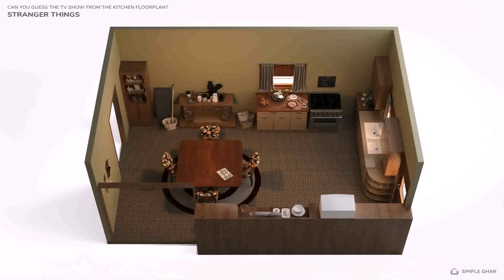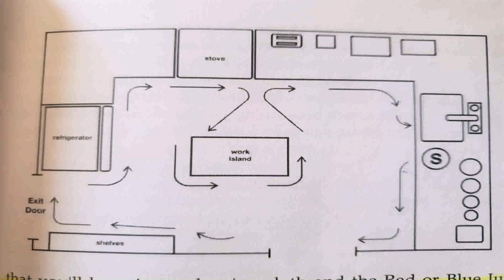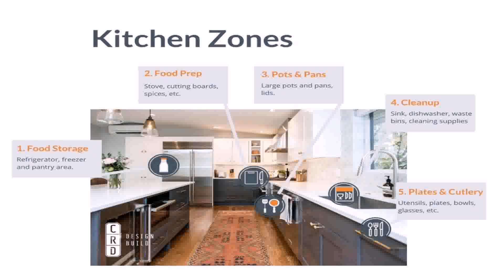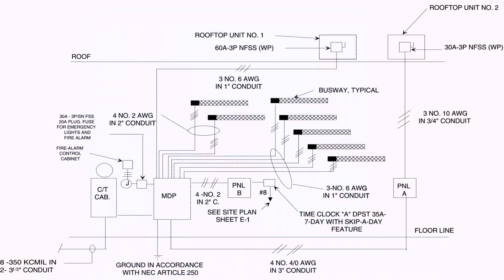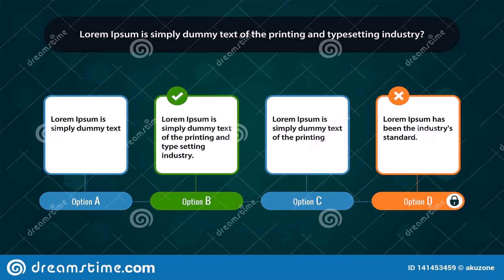Kitchen Layout Quiz